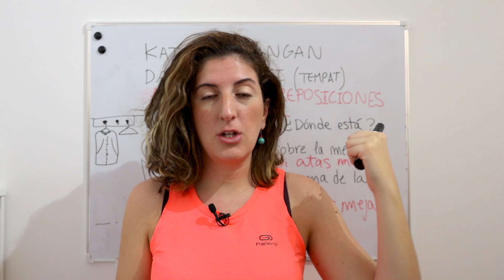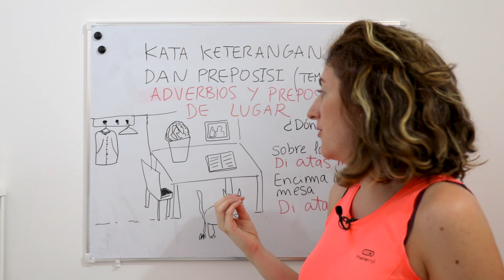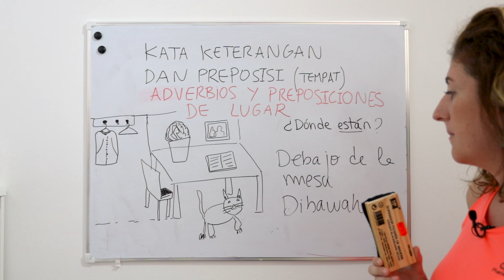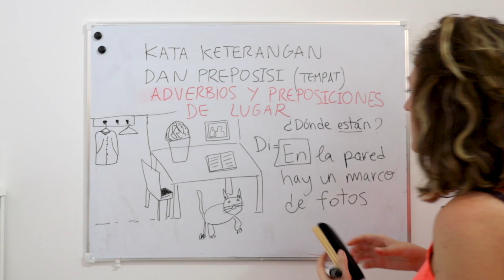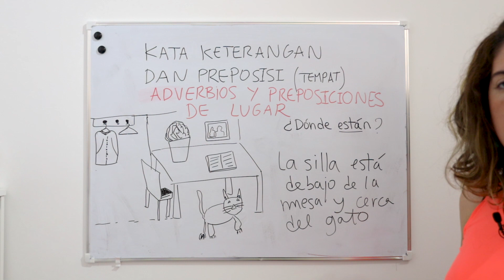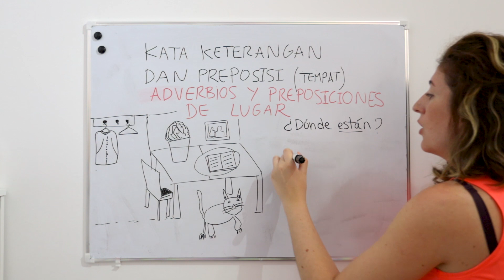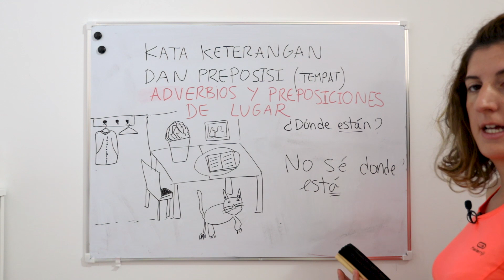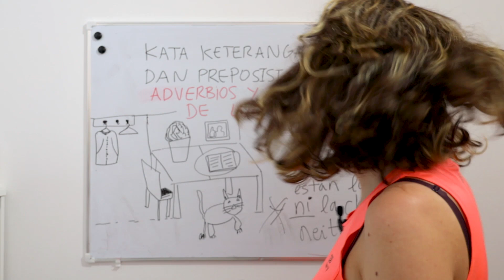KATA KETERANGAN DAN PREPOSISI TEMPAT DALAM BAHASA SPANYOL || Adverbios y preposiciones de lugar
Kata keterangan dan proposisi tempat dalam bahasa Spanyol

Di video ini kamu akan belajar "Kata keterangan dan proposisi tempat dalam bahasa Spanyol || Adverbios y preposiciones de lugar.

Silahkan download dan share video ini kalau bermanfaat untuk kamu.
Selamat belajar bahasa Spanyol.

Muchas gracias